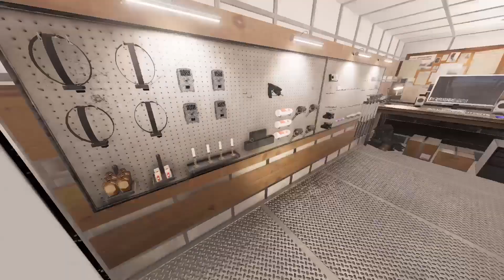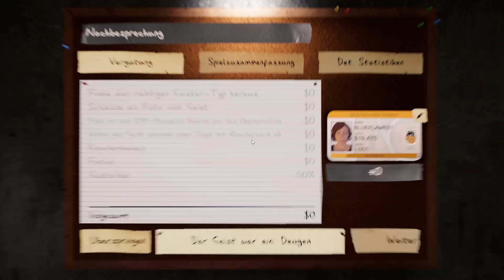Katastrophen Challenge auf Katastrophen Map | Phasmophobia (Weekly Challenge) | BlueFlame51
Willkommen zurück zur Phasmophobia Weekly Challenge!

Falls dir das Video gefallen hat, lass doch gerne ein Abo oder ein Like da. Ich freue mich auch über deine Meinung in den Kommentaren :D